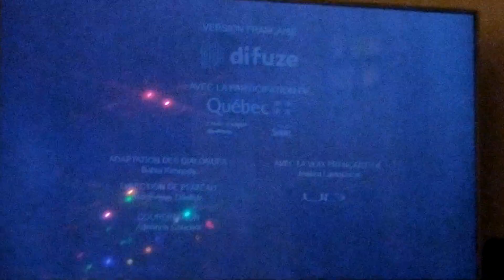DENIS ET MOI - Griffeur